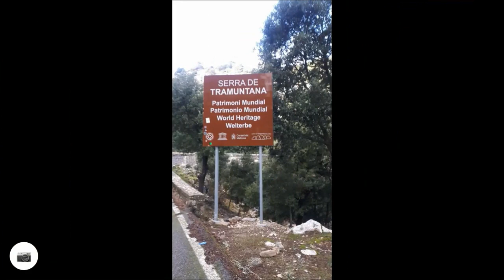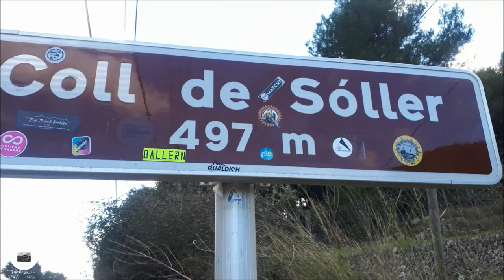59er Pieett / Bikefriends Schon Adventevent 01.12.2021 Die Königsetappe mit 2200 Höhenmeter